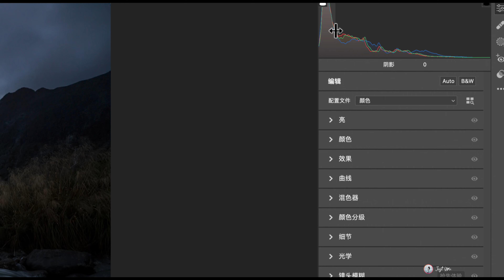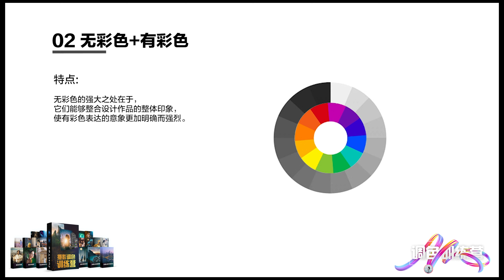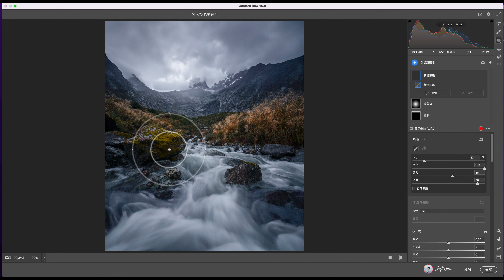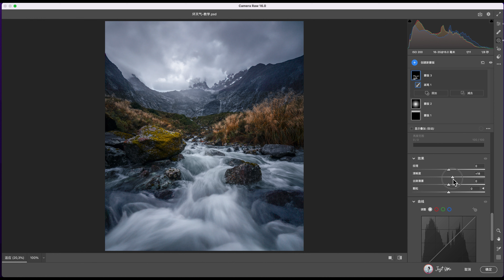风光摄影后期配色&塑光方法 : 无彩色+有彩色配色, 重塑光影 Camera raw 16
大家好, 这一期的视频给大家带来风光摄影的后期调色教程. 当中我们会讲到风光中经常用到的无彩色+有彩色的配色法, 以及通后期的塑光来让照片主次分明. 教学中用到的照片, 练习版, 大家可以在视频下方的简介里自由下载, 我们的会员小伙伴可以在会员文档和群里下载照片的源文件.

🌄JY风光精品课：逆袭之路，从这里开始！

从0基础到进阶, 系统深入学习调色, 构建个人的艺术风格，期待在调色训练营见到你😊

小红书：JustYou_Official
微信公众号：JustYou训练营